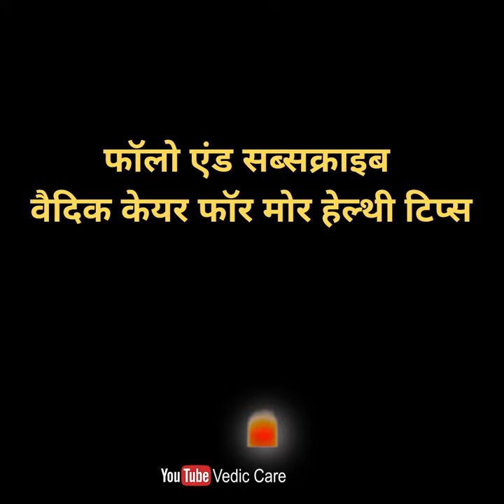हैल्दी लाइफस्टाइल अपनाने का आसान तरीका | Easy Way To Lead A Healthy Life | Vedic Care Shorts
Vedic Care
Title:-  हैल्दी लाइफस्टाइल अपनाने का आसान तरीका | Easy Way To Lead A Healthy Life | Vedic Care Shorts
In This Video We are Going To Tell You About The Easy Tips To Lead A Healthy Lifestyle So There Will Be No Difficulty In Getting Healthy.